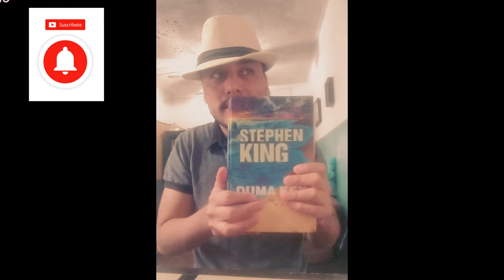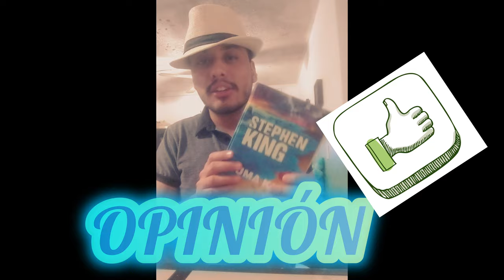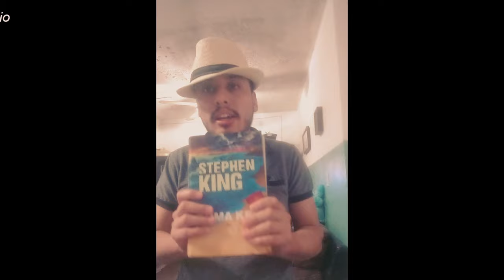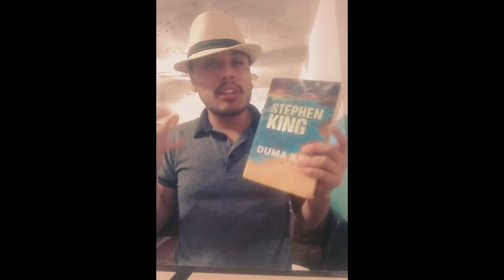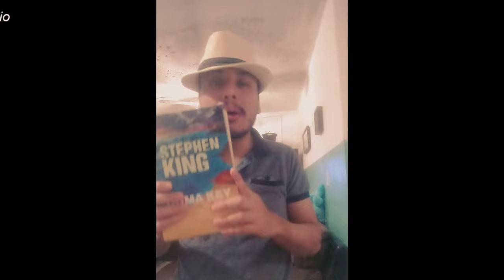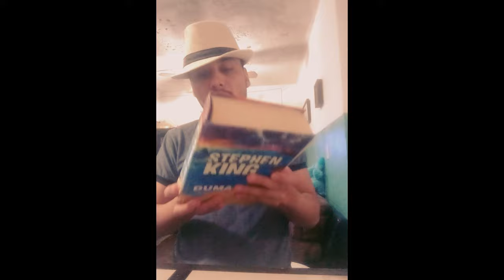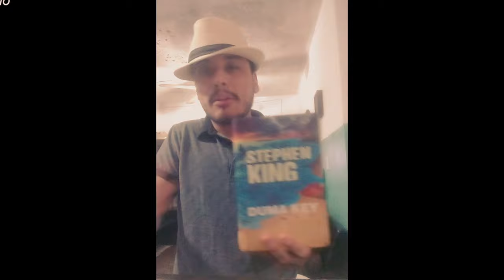Duma Key de Stephen King: ¿Qué Hace Tan Fascinante a Esta Novela?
Que poder se esconde en esta bella playa que es Duma key?